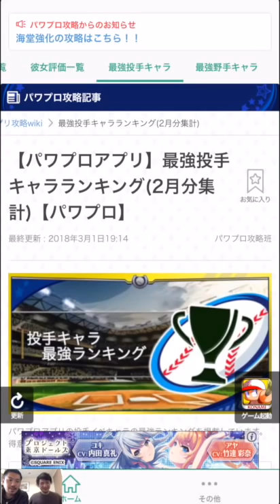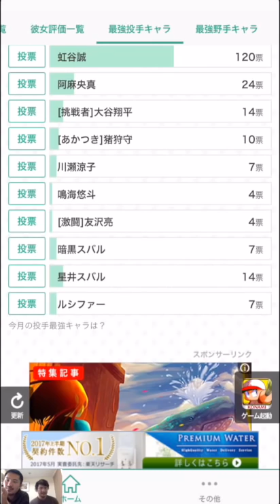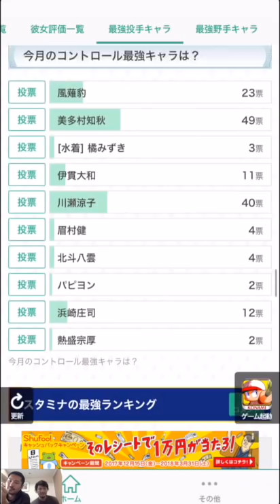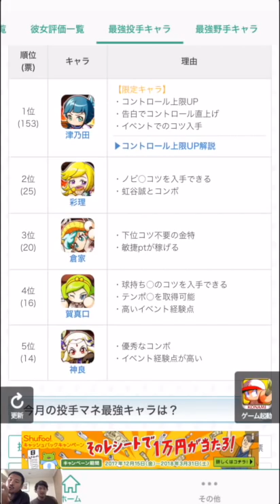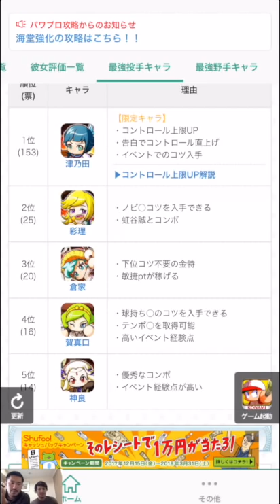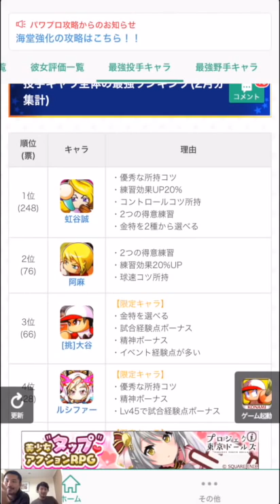1位は誰だ！？「 2月投手最強ランキング 」 【パワプロアプリ】